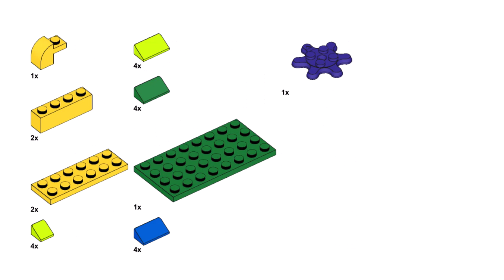EASTER EGG Lego classic 11016 ideas How to build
How to build an Easter egg with Lego classic? Following these instructions, you can build an Easter eggs using only parts of the Lego Classic 11016 .

00:00 start Lego classic Easter egg
00:34 assembling Lego 11016 Easter egg part list